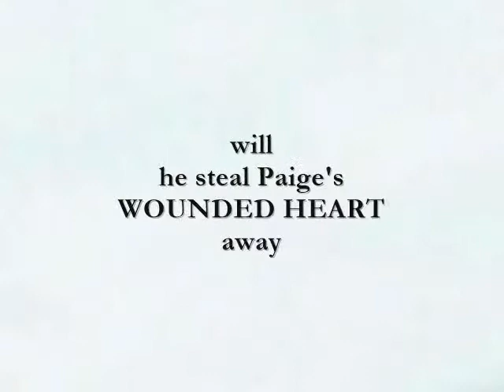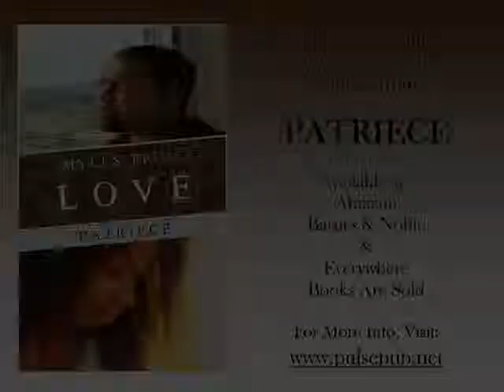Book Trailer: Myles From Love (Patriece)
Having been abandoned by her own father, Paige Anthony is a wounded soul in need of restoration. Just when she thinks she’s found it in her husband Myles, his cheating ways and battles with addiction and absentee parenting threaten to tear their marriage apart. As Paige treads the fine line between forgiveness and self-destruction, she grows to learn invaluable truths not only about herself, but about her wayward husband...however, when another man enters the picture with the promise of true love, will he steal Paige’s heart away before Myles can heal it and redeem himself?